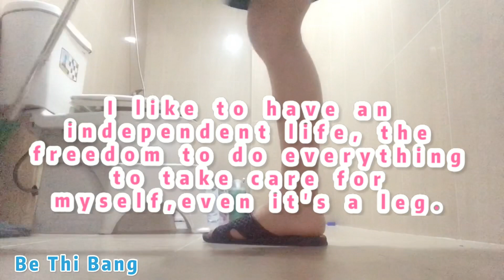How to clean the toilet on one leg ?